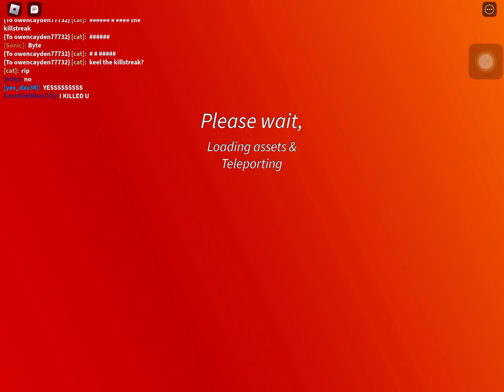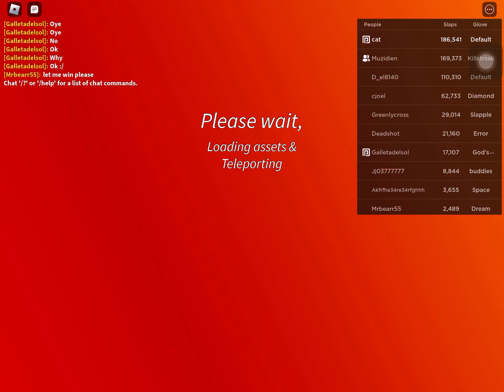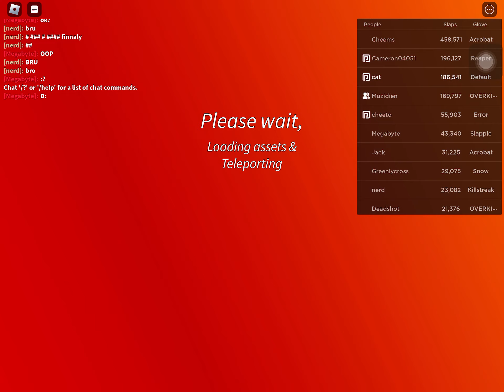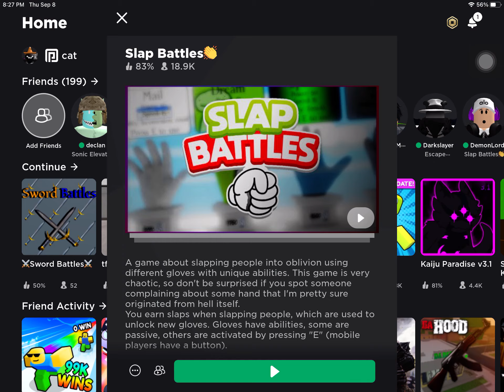almost winning a game with true power and dying and other stuff